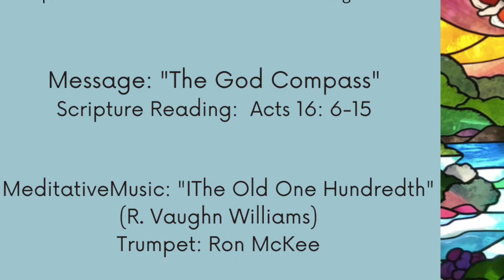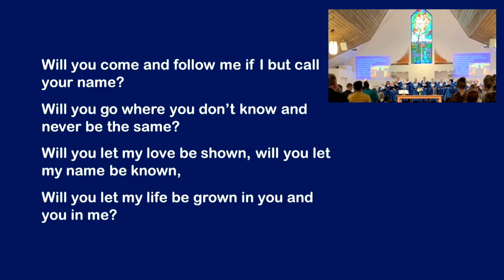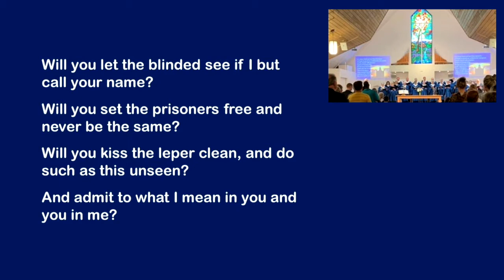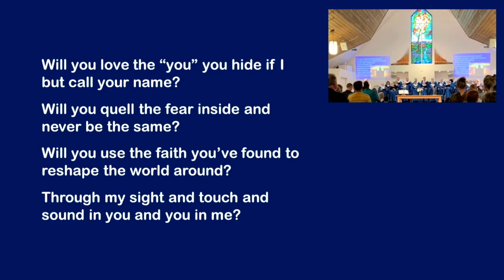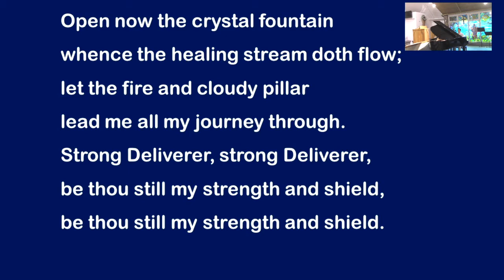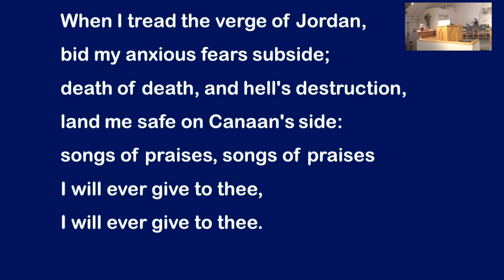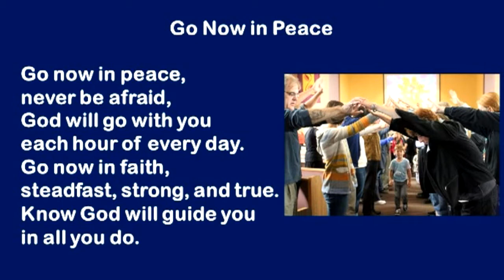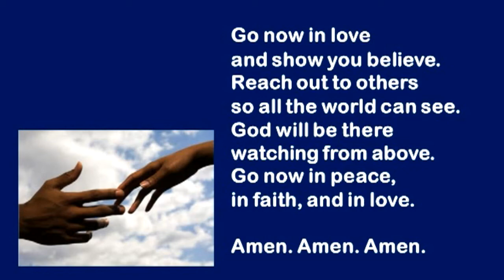Maple Grove United Church - October 31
Copyright oct 31
It also contains Public Domain Materials
Guide Me, O Thou Great Jehovah VU 651